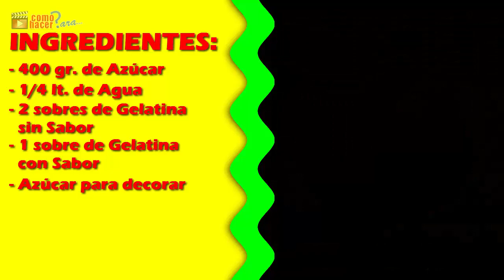Cómo hacer Gomitas de Azúcar: Golosinas caseras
Anímate a disfrutar de unas gomitas azucaradas caseras. Puedes hacerlas fácilmente y en casa siguiendo esta receta.

Temas Relacionados:
Caramelos de goma caseros
Receta para hacer golosinas de goma
Gomitas de azúcar caseras
Gomitas azucaradas paso a paso
Elaboración de las gomitas
Cómo hacer gomitas de gelatina
Gomitas de grenetina
Gomas de azúcar en casa
Golosinas de goma caseras